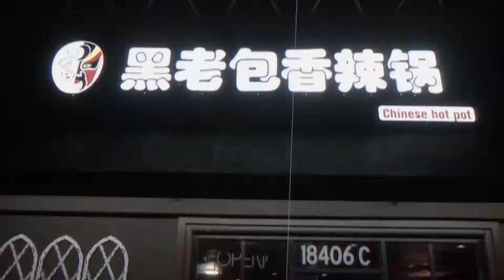黑老包香辣锅 | 麻辣鲜香 绝佳风味